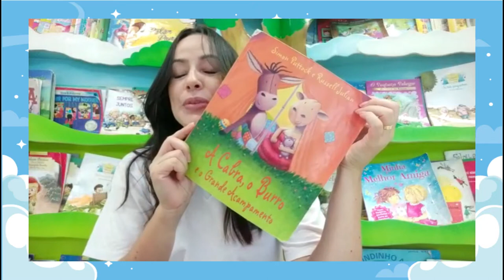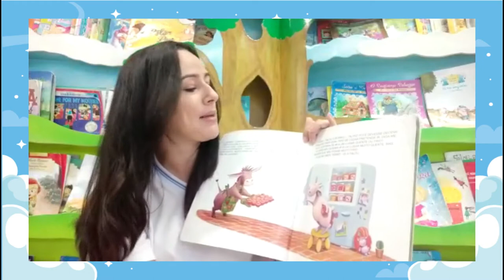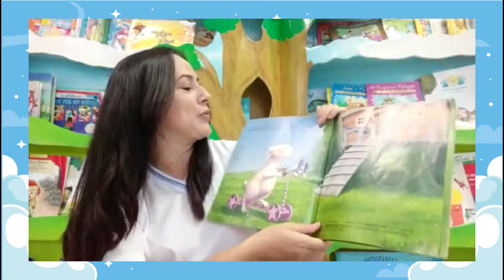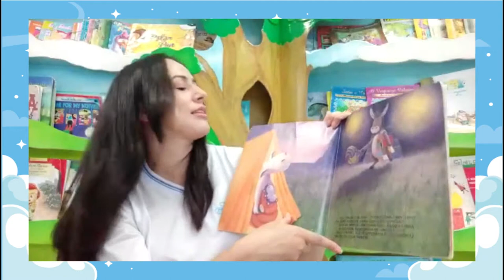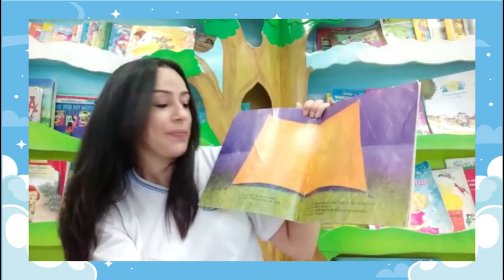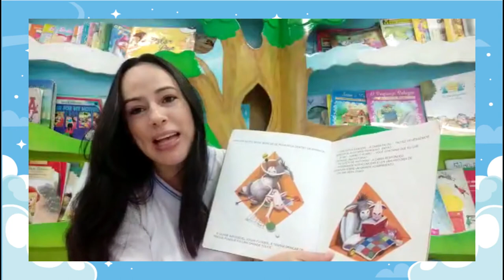Hora da História - A Cabra, o Burro e o grande acampamento